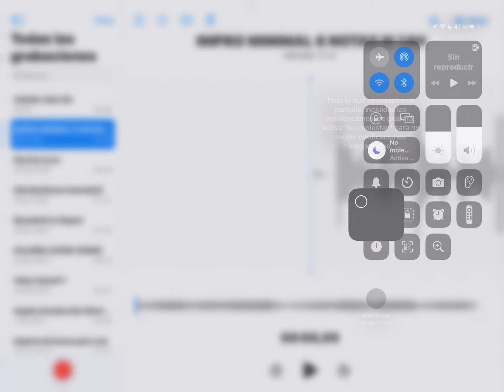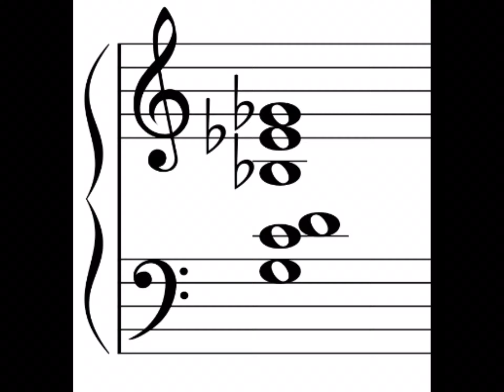IMPRO MINIMAL PARA SAXO, TROMPETA Y PIANO, EN LA 111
Improvisación que utiliza las 6 notas que aparecen en el vídeo, en posiciones fijas en ambas manos, en el piano.
Se podría, ordenando las notas, formar la siguiente escala: Sol-sib-do-re-mib-fa#

Saxo: Sonia Martín Rodríguez
Trompeta: Ana Osés Losarcos
Piano: Yo mismo.